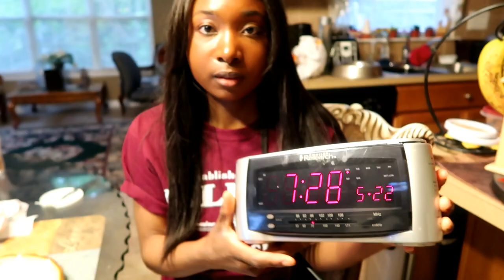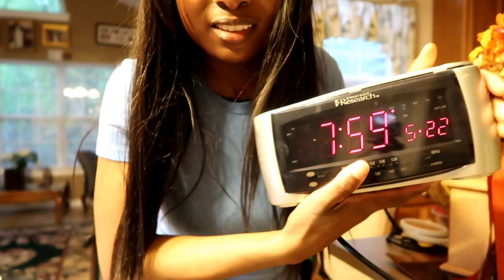TACO BELL 6,000 Calorie Challenge, Girl Vs. Food